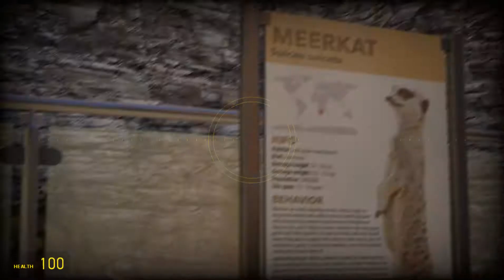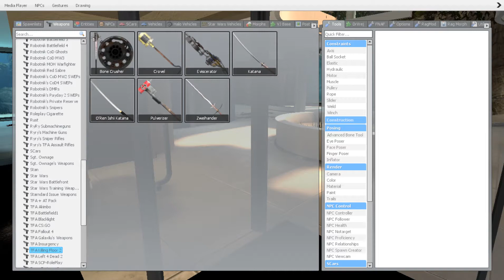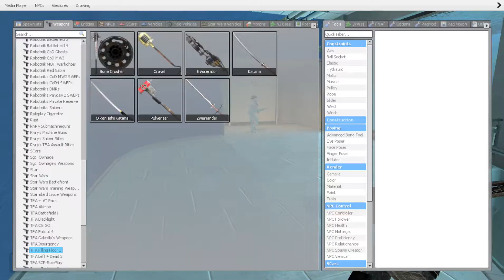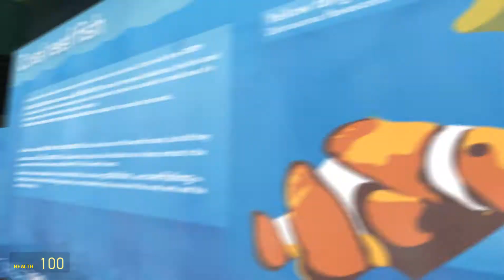Cell and Frieza Gmod Adventure: Bay Area Zoo (Vegeta!)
Please comment to tell what job to give Vegeta!